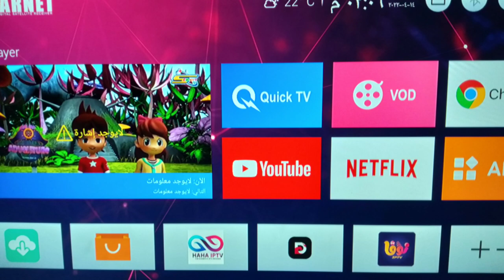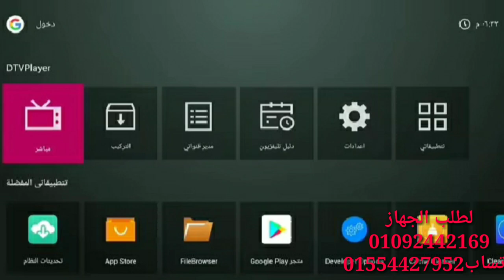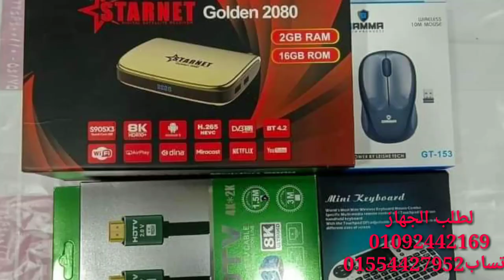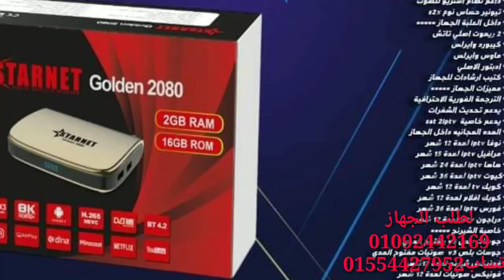استعراض رسيفر جولدن 2080 4kاندرويد سوبر اكتيف 2023 متاح شحن دولى